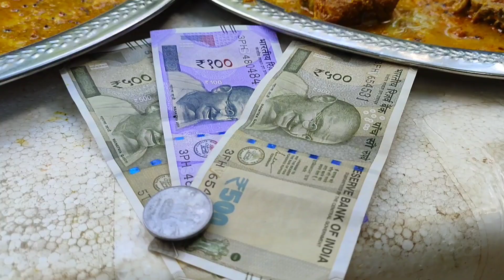fish curry rice eating &win ₹1100,मछली-चावल खाओ सबसे पहले ₹1100जीत कर जाओ!fish rice eating challenge